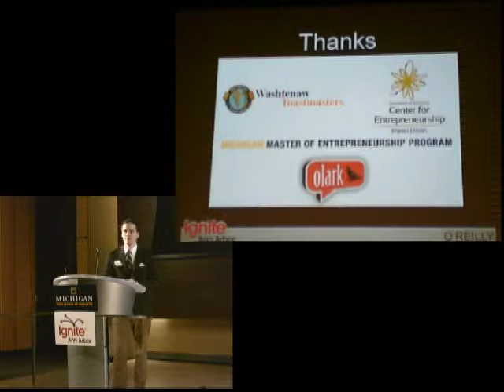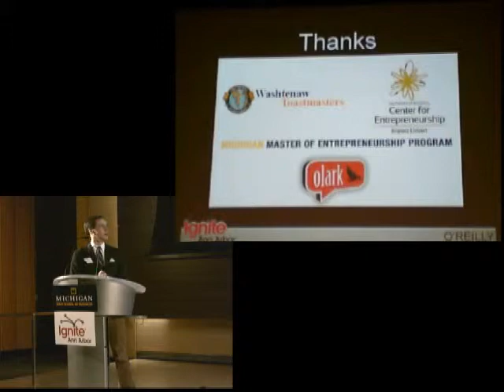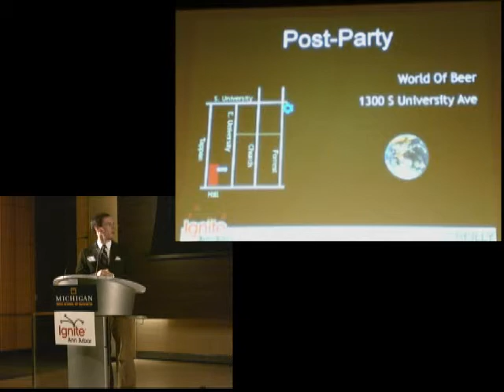20131117 IgniteA2 8 wrapup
Wrapup - Ignite Ann Arbor #8 - November 17, 2013